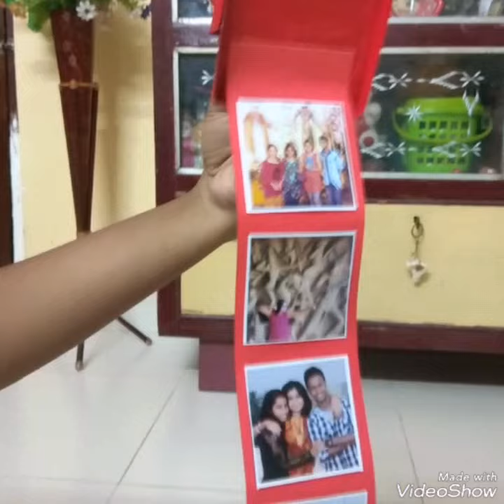Eiffel Tower 3d photo Card by Best of Craftivity 💕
3d Eiffel tower card for your special person .Gift this extraordinary gift to your loved ones ..

20 photos required (more can be attached)

Will decorate according to your purpose..

Can be themed as :
Anniversary gift
Valentine's Day gift
Birthday gift